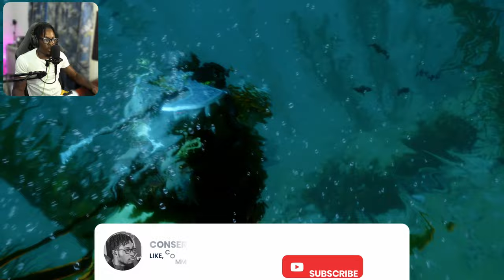God Of War Ragnarok Made Me Rage So Hard It Was Too Funny Not To Post